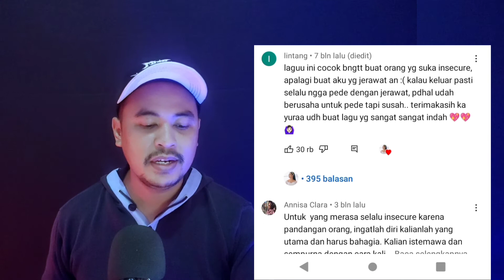TUTUR BATIN - YURA (reaction)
Tutur batin Yura Yunita reaction
singgle baru Yura yang memiliki lirik dalam dan penuh makna bagi orang orang yang memiliki krisis percaya diri untuk video music official nya bisa di lihat disini ya